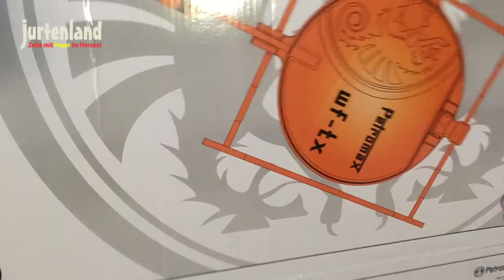Etwas Aufräumen tut Not und ein neues Gimmick - Jurtenland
Täglich neues über Jurtenland erfährst du bei Facebook